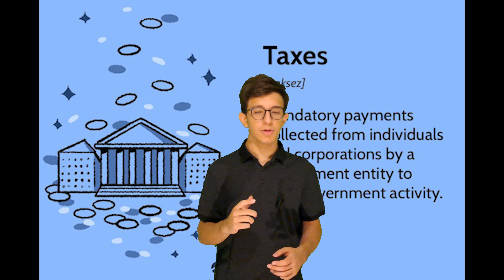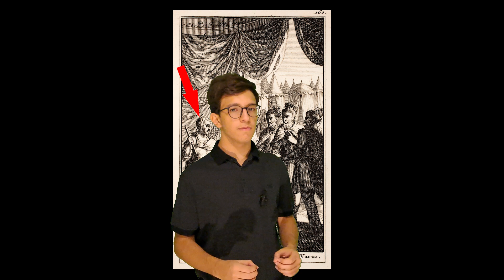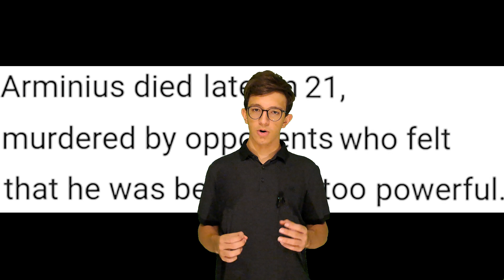the battle of teutoburg forest (why it happened?)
in this video we will talk about a battle a very special battle that changed the entire human history a battle where a group of waring tribes in germania challenge three roman legions to a battle in the open field and crush all three legions a battle that made way for the fall of rome a battle where rome lost all hope of taking over any more territory